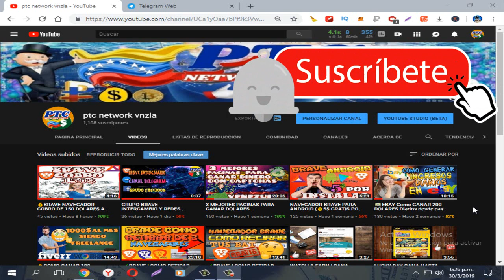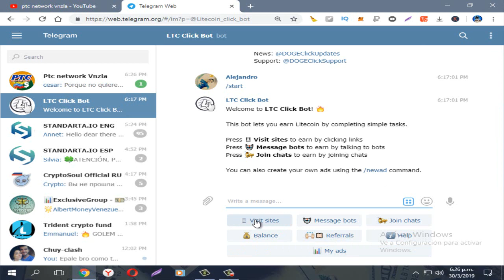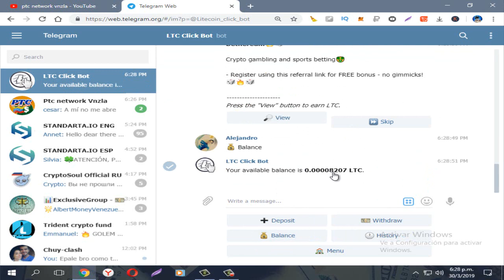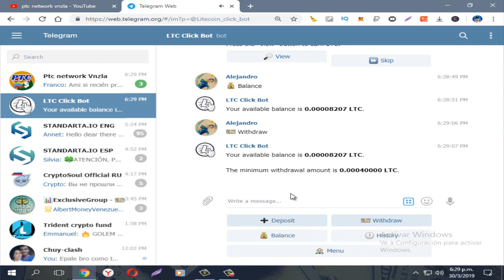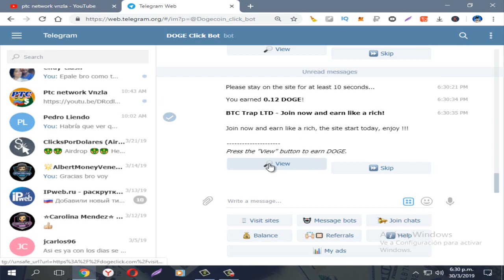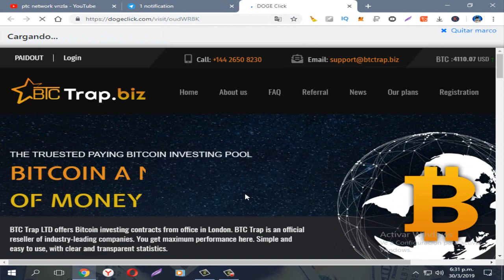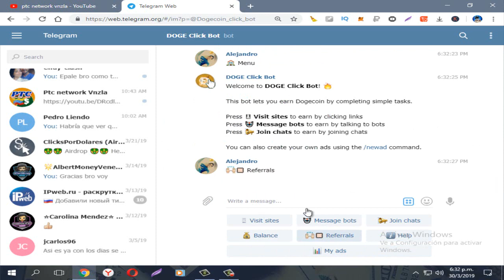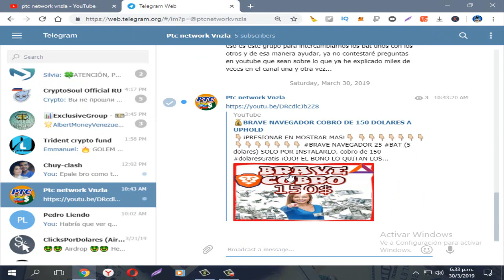💸COMO GANAR CRIPTOMONEDAS GRATIS CON TELEGRAM (6 BOT PAGANDO)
🚨CONTRIBUCIONES:
✔️BTC: 1A5MauJi4r71RBYA8vCD32goLP7pzp6Bzt
✔️ETH: 0xd0D86f9245Ef4601A914D8a7E9C0B76Cb1BABF11
✔️LTC: LYw85HAfZbLVQ8cxYekgtsmDAiR4P3eqwa
✔️ETC: 0x5144415eb221829fea8b4307d9566e9c8b4fe418
✔️DASH: XuhY3AfR3xzc87df4ET7sXbCUVZUZWxS2R
✔️DOGE: D5gLgrTnxL1xSozmhbQbH2EV9xQfQdL38b
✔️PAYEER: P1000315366